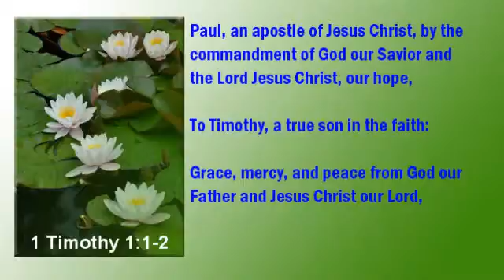1 Timothy Lesson 1-The Beginning of a Letter of a Father to a Son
Join Susan as she begins our study of 1 Timothy by Introducing us to Paul, the author of this letter, and to its recipient, his dear son in the faith, Timothy.

Accompanying book:
WITH THE MASTER SHEPHERDING THE SHEEP by Susan Heck